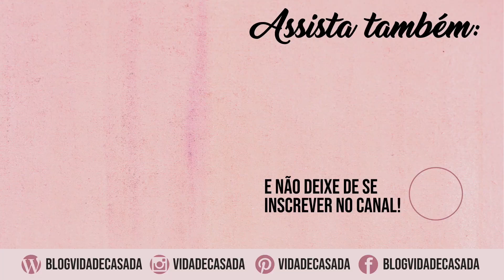RECEITA SAUDÁVEL E LOWCARB PARA O JANTAR - LASANHA DE BERINJELA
Nesta vídeo mostro uma deliciosa e fácil receita de lasanha de berinjela! Espero que gostem!

Ingredientes Receita:
(para duas pessoas)
1 beringela grande
2 tomates molho
200g de queijo mussarela
300g de carne moida

♥ Receba TODAS as novidades do Vida de Casada no seu e-mail